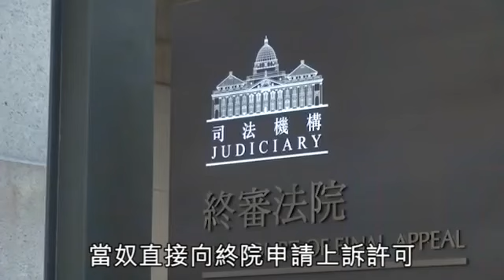20181221【瀆職案】曾蔭權上訴之路 終院受理申請